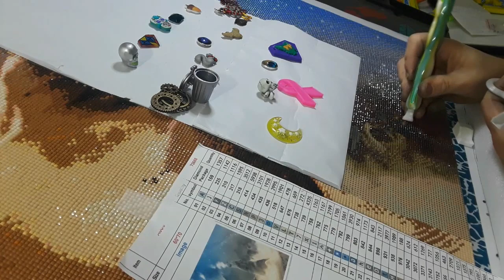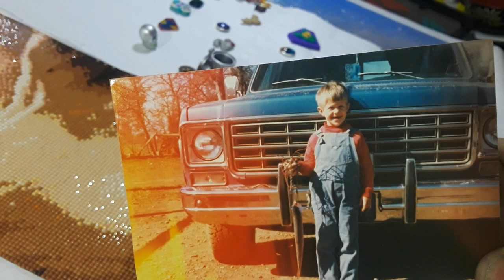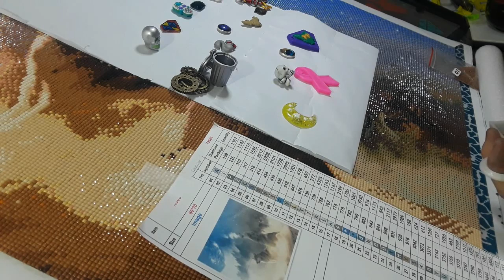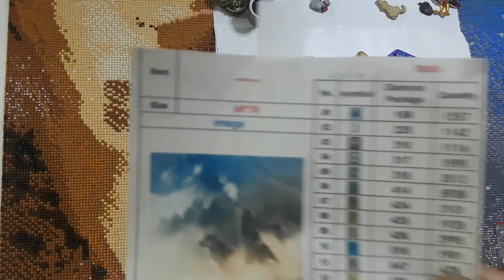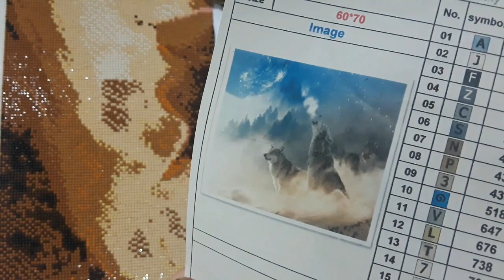Wip n Chat Ask me Questions #2